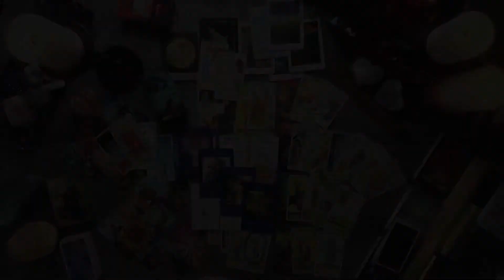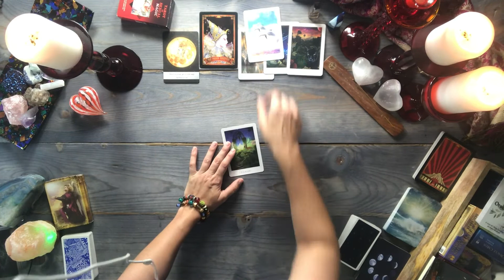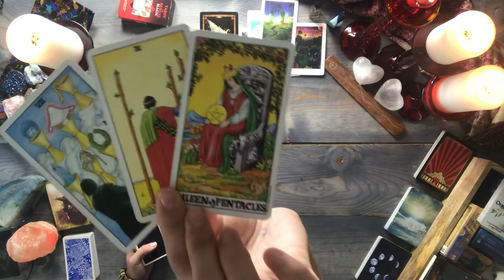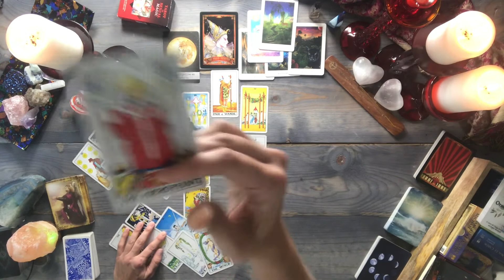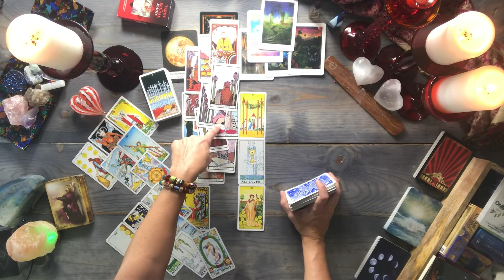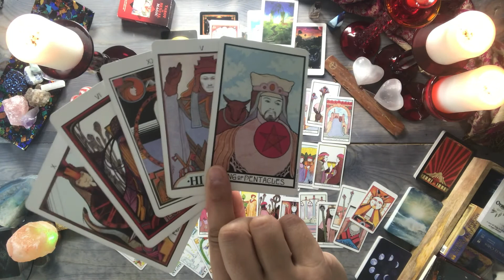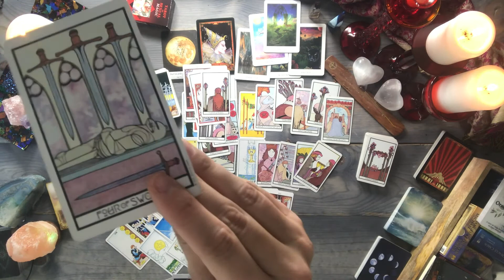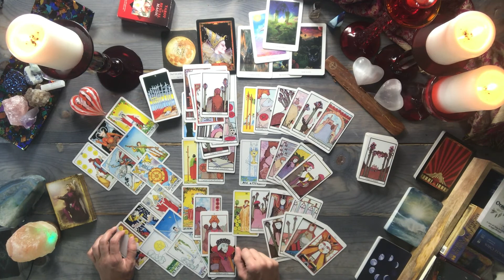AQUARIUS | NOW this person wants commitment | OCTOBER 15-31, 2020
✅ Reminder: energies are transferable. Whatever is shared about one party in the situation could apply to the opposite party. So, take the message ONLY if it resonates. Do not force these messages to fit into your situation. Remember, this is a general reading.

🤡 Divine Circus Oracle
🌙 Moonology Oracle
💫 Universal Waite Tarot
🧜‍♀‍ Aquarian Tarot
😇 Archangel Michael Oracle
💗 Messages of Love Oracle
🔎 The Hidden Truth Oracle